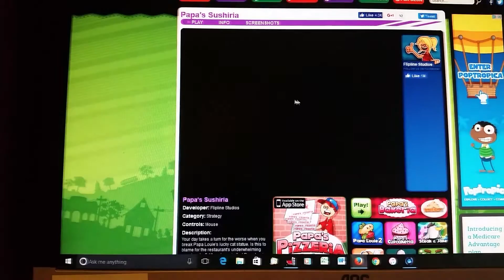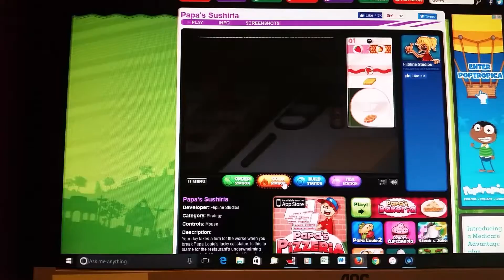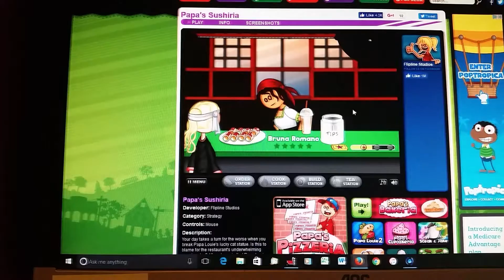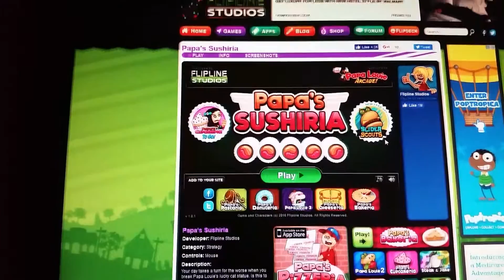Papa's Sushiria: Day 1 - TheGymnast_Devin